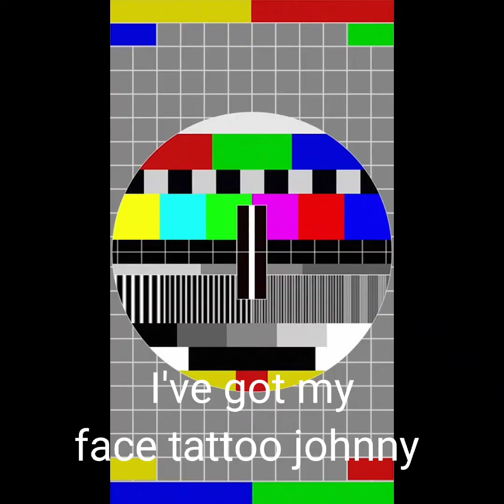POV: the imposter sucks| Pavlov skit